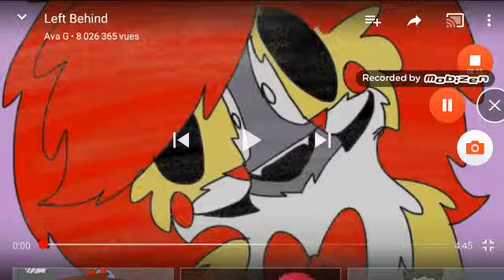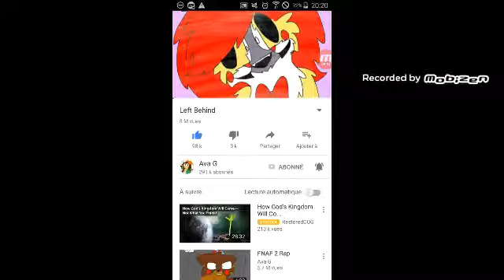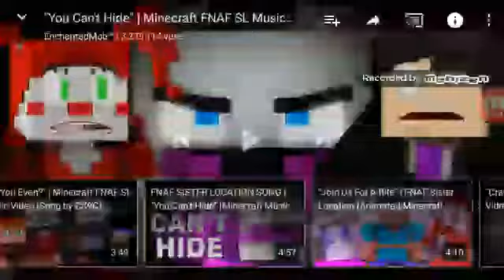Je découvre une vidéo avec vous!!!